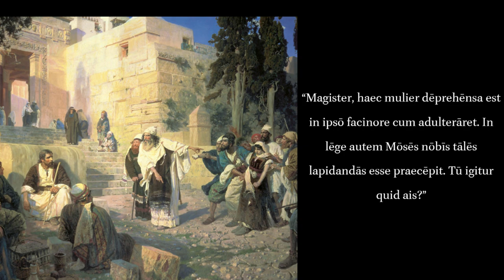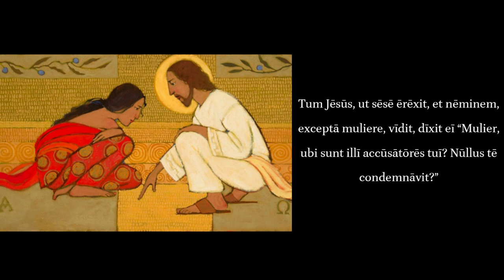Biblia Sacra: Pericope Adulterae (Interprete Sebastiano Castellione).